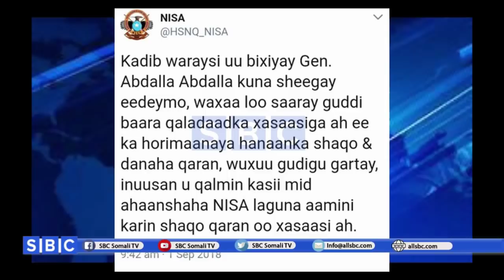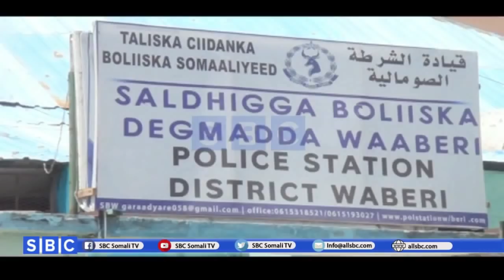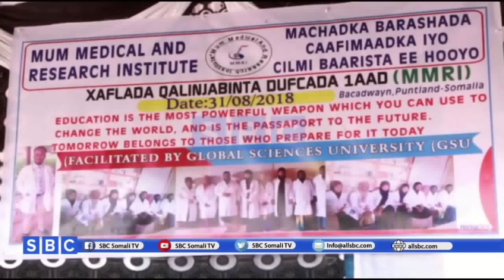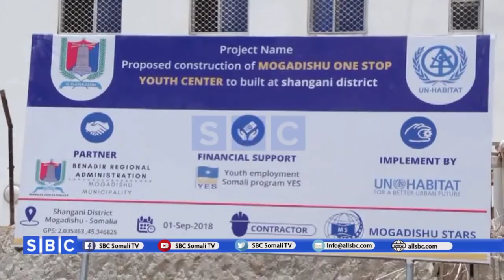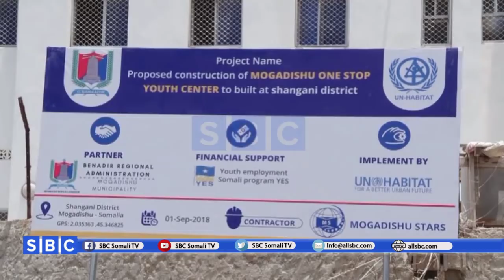WARKA SBC TV 01 09 2018